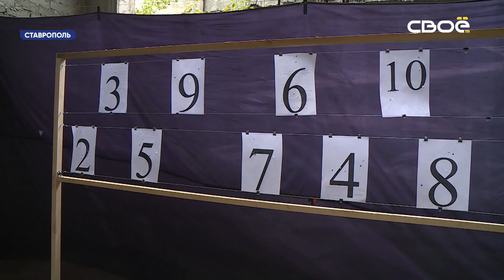Игры для настоящих мужчин. В краевом центре прошёл открытый турнир по тактическому многоборью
На полигоне вблизи краевого центра собрались любители страйкбола со всего Ставрополья. Всего 10 команд. В каждой - до 5 бойцов. Участники поборолись в 6 боевых дисциплинах. Все они взяты из реального комплекса подготовки для спецподразделений. Это и работа в так называемом «тактическом» городке, и биатлон, и работа по цифровым мишеням. За прохождением секторов следили судьи. Как отметили организаторы, турнир проводится с целью популяризации военно-прикладных видов спорта и воспитания в молодежи командного духа. «Я считаю, что каждый мужчина - это воин, это защитник. Он должен хотя бы элементарное уметь - уметь правильно держать оружие, для того, чтобы защитить свою семью, родных, Родину», - рассказал председатель регионального отделения Всероссийской федерации военно-тактической подготовки Александр Титов. Победители, кроме выплеска адреналина и заряда позитивными эмоциями, получили ценные призы.